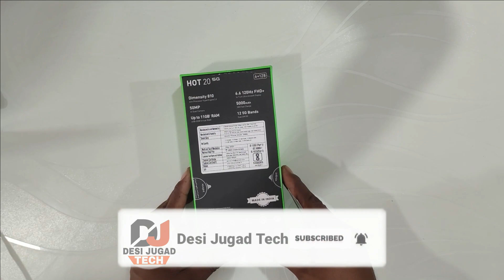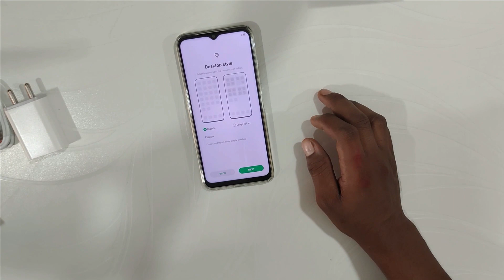Infinix HOT 20 5g Unboxing *Budget 5G*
Hi,